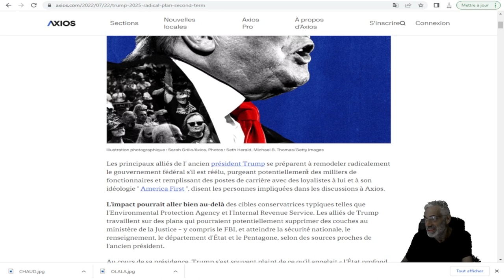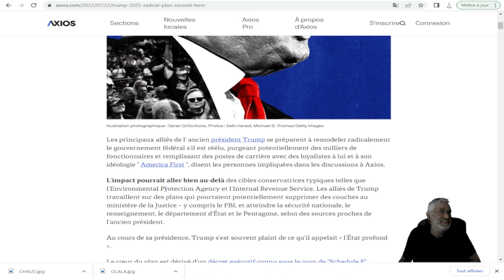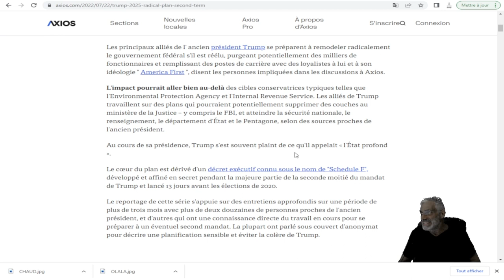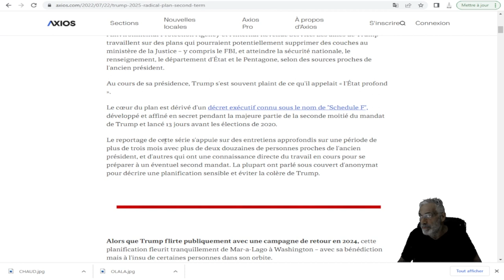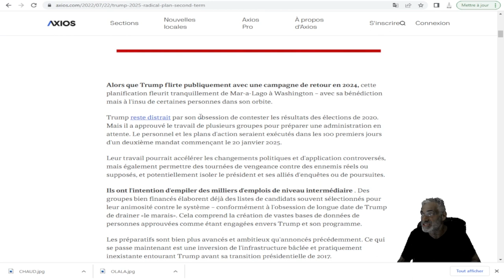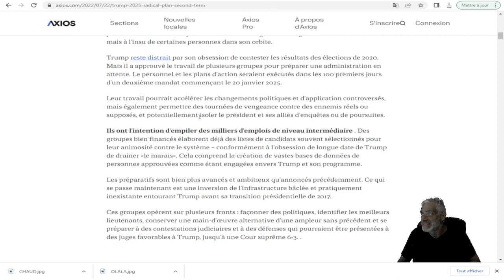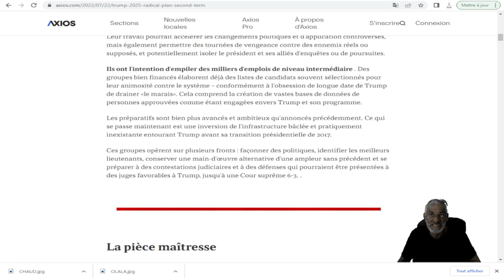Le plan radical pour le second mandat de Trump ;ÉLIMINER L'ÉTÂT PROFOND, DONT LE FBI !